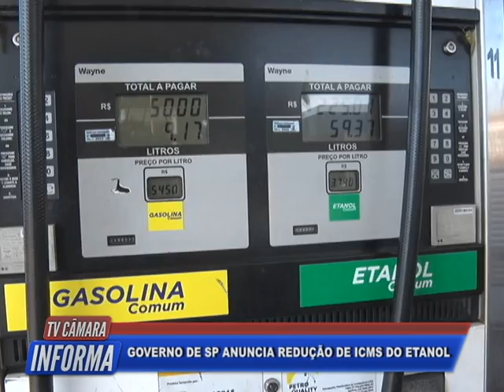TV Câmara Informa 20/07/2022 - Bloco 1